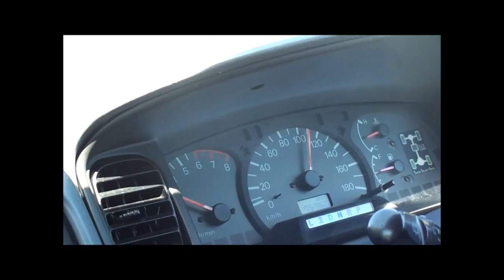CHb lei kan kal lio.wmv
Brisbane Chin Christian Fellowship Youth, Gospel Team Trip To Coffs Harbour.